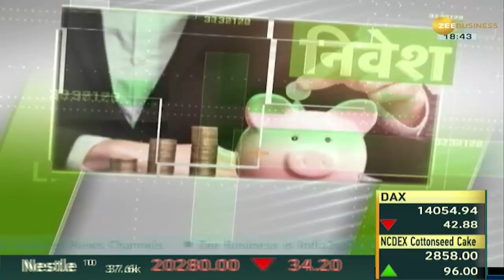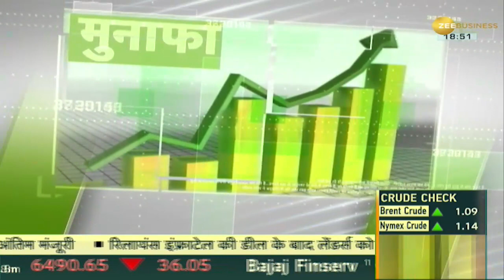Money Guru: क्या होते हैं Multi Asset Fund? अनिश्चित बाजार में Multi Asset Fund कैसे मददगार?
One of the best ways to avoid risk while investing in the market is to always invest in different asset classes. Along with this, your portfolio also gets diversified. One of the best options for this are multi asset funds. What are multi asset funds, in which by investing your portfolio gets exposure to invest in a variety of asset classes? How multi asset funds can help navigate market uncertainty? Watch Money Guru for more details.

मार्केट में निवेश करते समय जोखिम से बचने के सबसे बेहतर उपायों में से एक है कि हमेशा अलग-अलग एसेट क्लास में निवेश करें. इसके साथ ही इससे आपका पोर्टफोलियो डायवर्सिफाई भी होता है. इसके लिए सबसे बेहतर ऑप्शन्स में से एक हैं मल्टी एसेट फंड. आखिर क्या होते हैं मल्टी एसेट फंड, जिसमें एक ही जगह पर निवेश करके आपके पोर्टफोलियो को कई तरह के एसेट क्लास में निवेश करने का एक्सपोजर मिलता है? अनिश्चित बाजार में मल्टी एसेट फंड कैसे मददगार? जानने के लिए देखिए Money Guru.